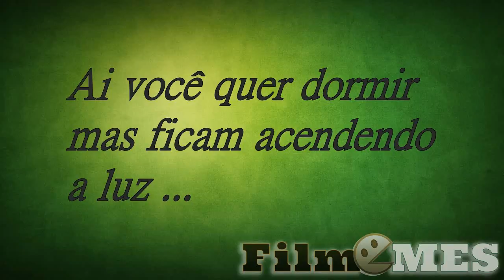Ai você quer dormir mas ....